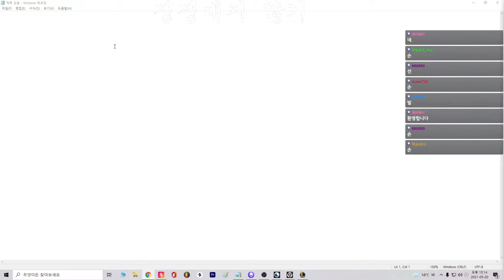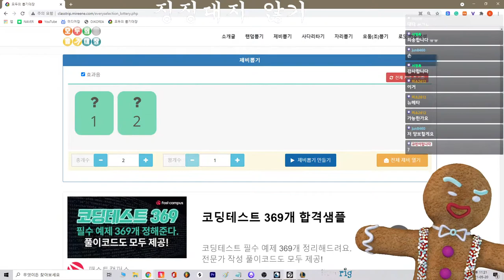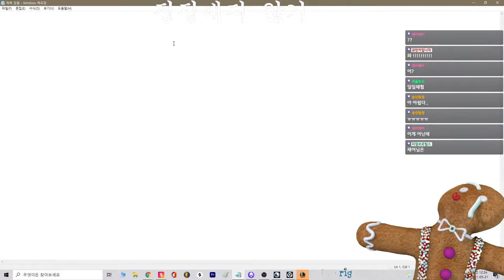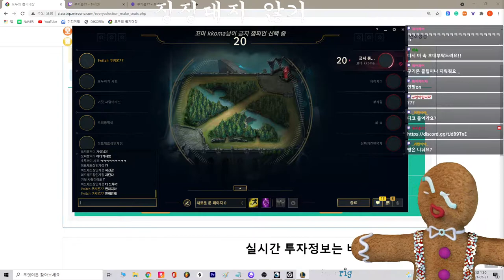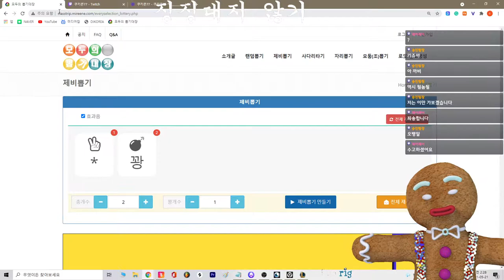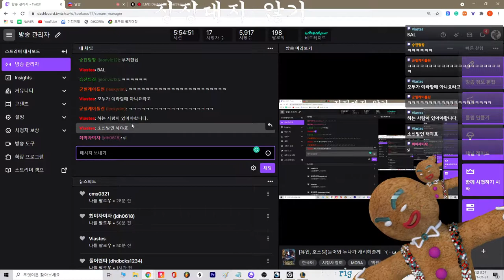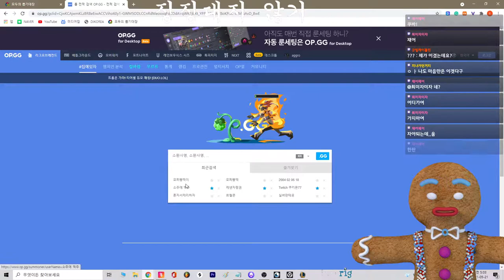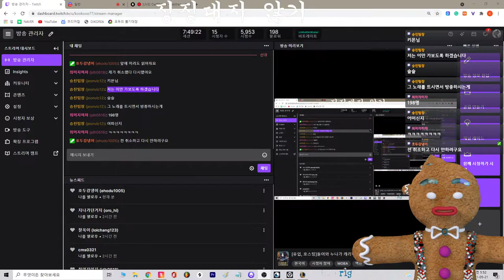Live with Restream